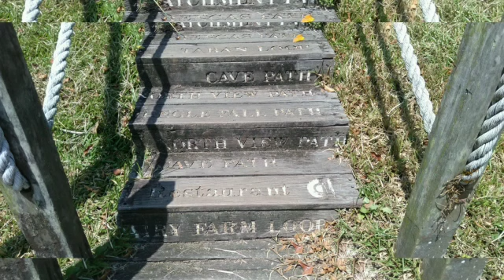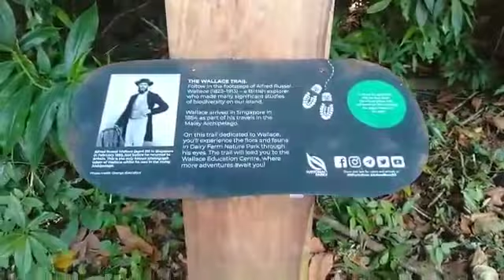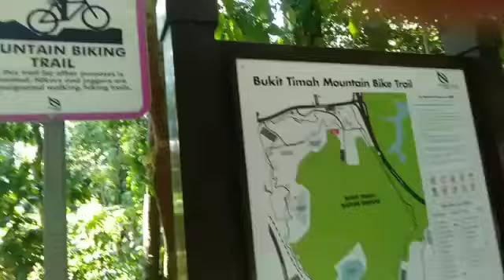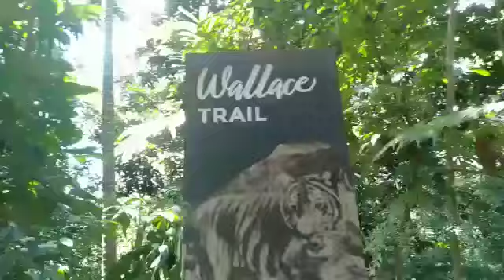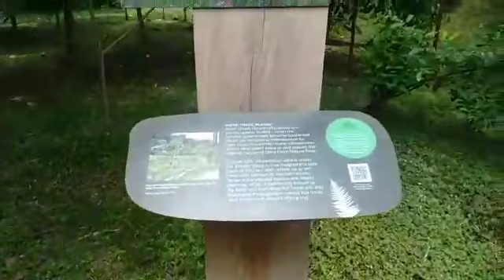DAIRY FARM NATURE PARK // NI SALLAM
Dairy Farm Nature Park
Is a 63 hectare nature park
Located at 100 Dairy Farm Road
Singapore.